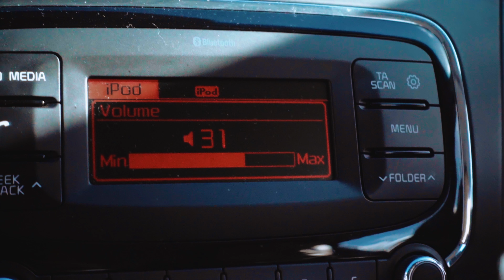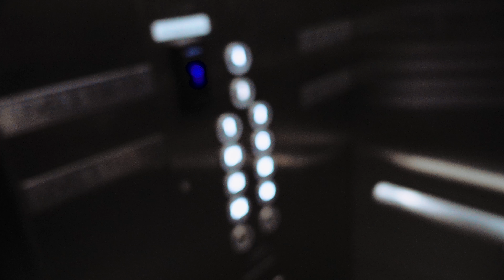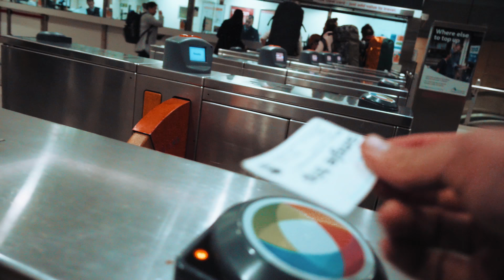Filming Across Sydney 2018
We weren't actually planning to do anything with all this randomness - but here it is!

We had an overnight sprint to Sydney from the Gold Coast, last month filming a couple of new clients. We've started filming dedicated BTS videos which start going live next week.

Consider this VLOG 1 (Fark yeah!!)